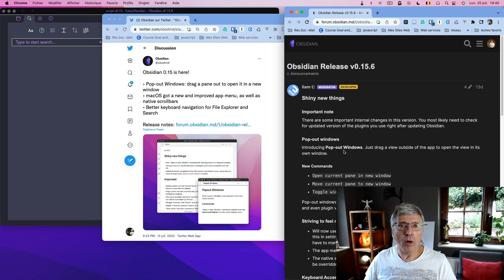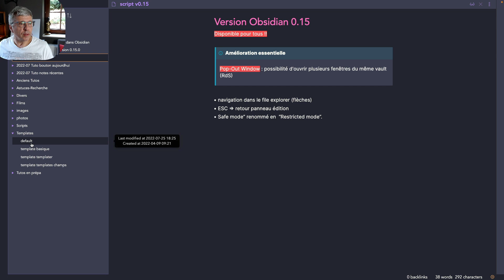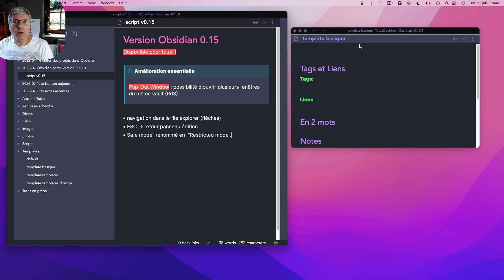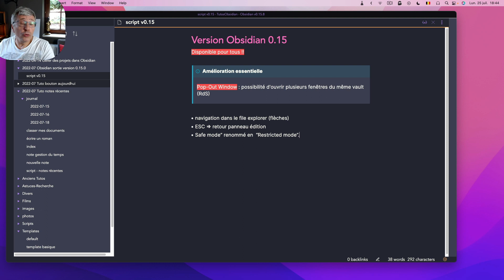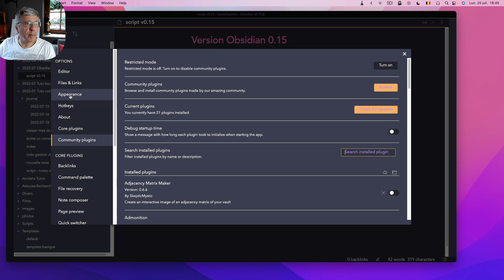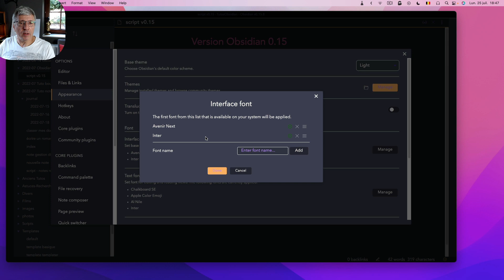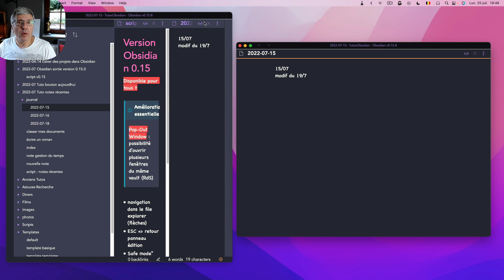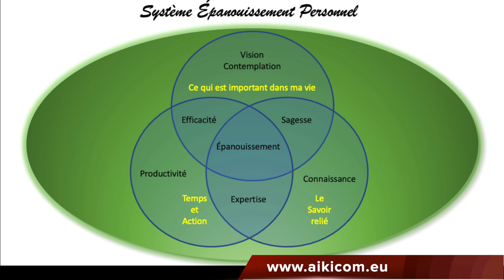Obsidian v0.15: ouvrir plusieurs fenêtres pour le même réseau de savoir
Présentation rapide des principales nouveautés de la version 0.15 d'Obsidian et principalement les pop-out windows qui permettent enfin d'ouvrir plusieurs fenêtres pour le même coffre-fort (réseau de savoirs). Je vous présente également quelques autres nouveauté dont la navigation avec les touches flèches du clavier.
Inscrivez-vous également à la lettre d'info pour recevoir en primeur les infos sur ces vidéos et surtout sur la formation à la gestion des connaissances qui sera proposée à un tout petit nombre de participants et à un prix particulièrement avantageux

📺   Vous avez apprécié cette vidéo?
- cliquez sur "J'aime",
- cliquez sur la clochette
- ajoutez un commentaire sympa
Vous apportez ainsi votre support à la chaîne et favorisez la diffusion de cette vidéo.
Et n’oubliez pas:
🖥 la chaîne Bienveillance Martiale AikiCom: pour vivre dans la bienveillance et bien penser, bien agir et bien communiquer
Et aussi
💬  UNE QUESTION OU UN FEEDBACK ?